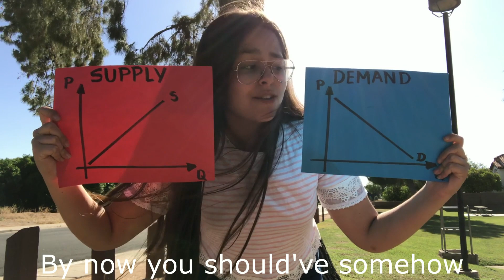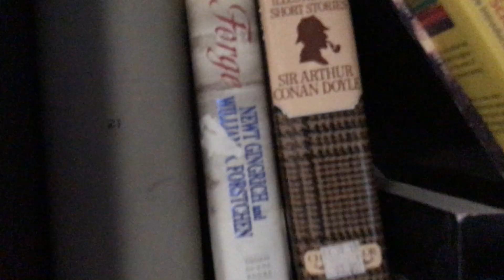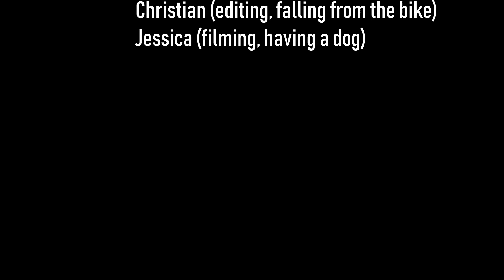Wondemand (an econ parody) - Whetten 2019 - Marina, Jessica, & Christian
Economic Parody group project for Coach Whetten's economics class - Spring 2019